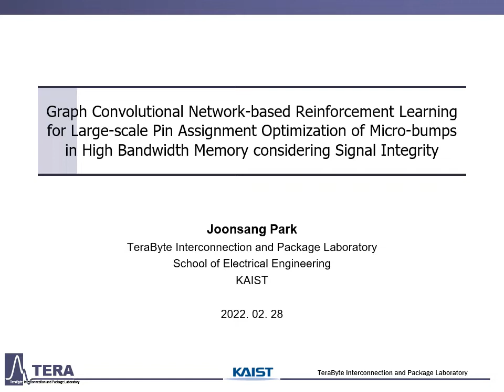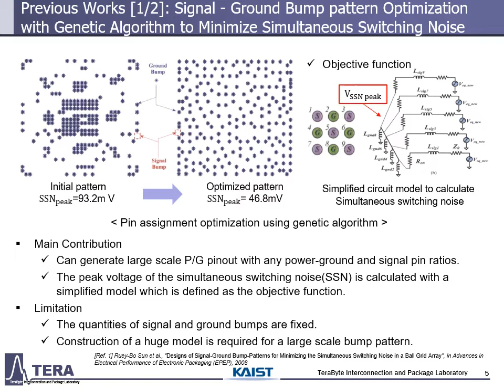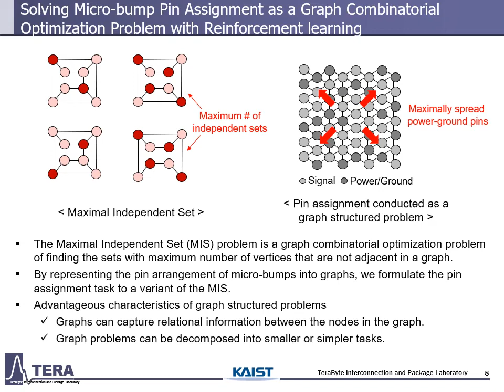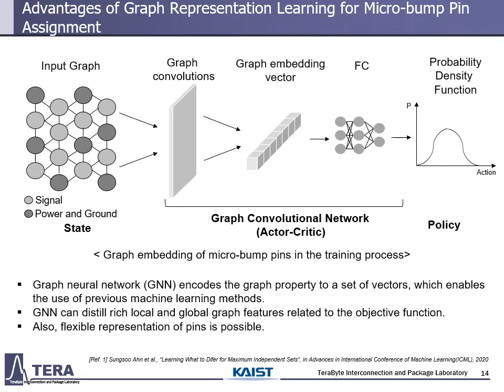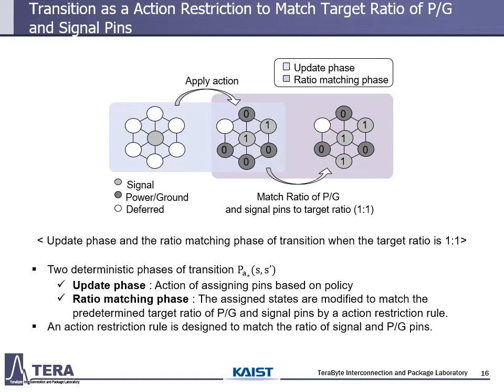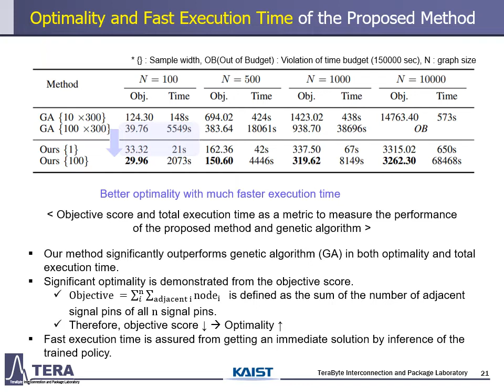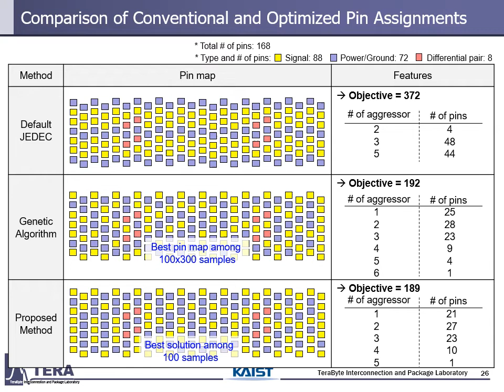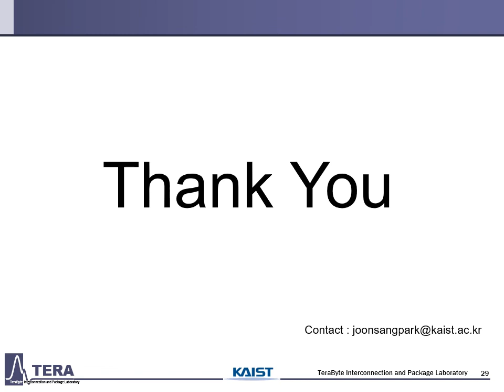Graph -based Reinforcement Learning for Large-scale Pin Assignment Optimization of Micro-bumps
In this video, we introduce a DRL-based RL framework for pin assignment optimization of micro-bumps.